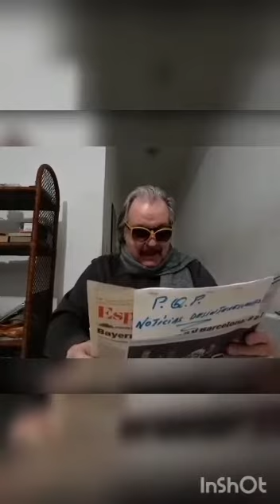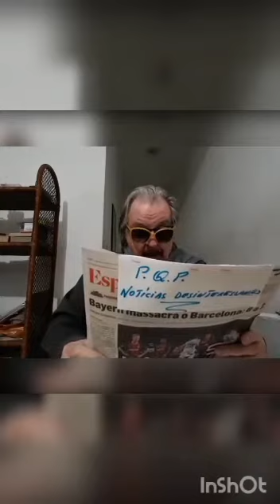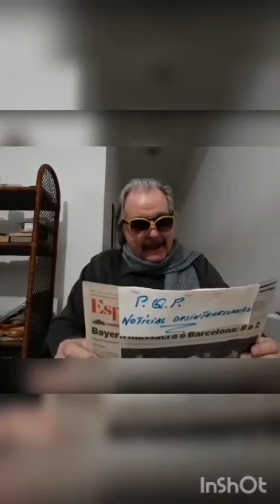PQP... NOTÍCIAS DESINTERESSANTES por Paulinho Vergueiro - Pág.XXIII - Fundado r.sociais 28.04.18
Vídeo de Paulinho Vergueiro